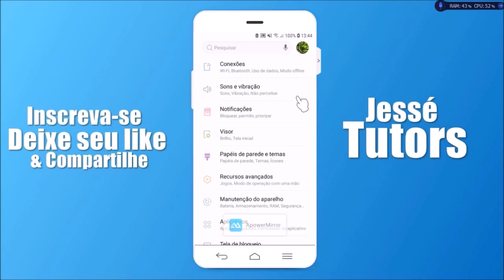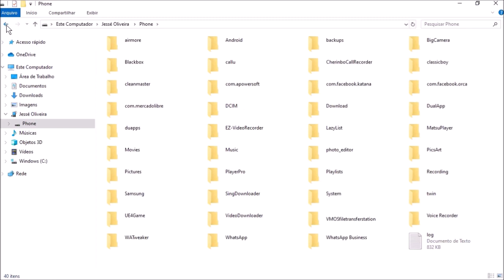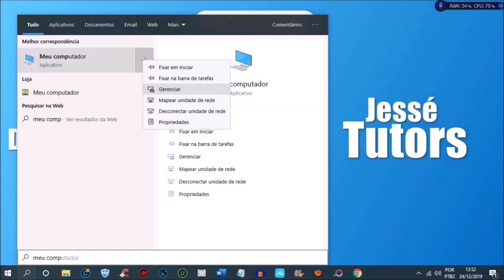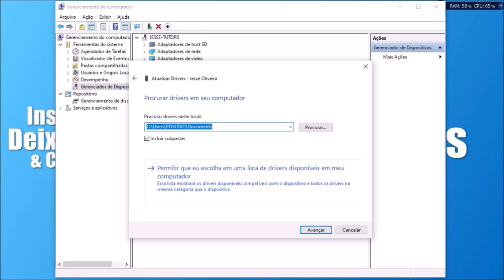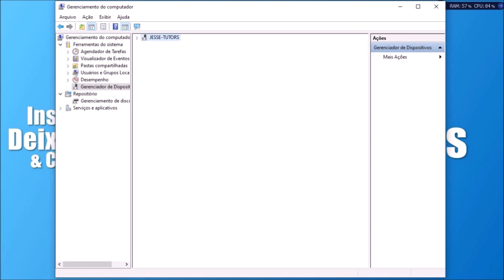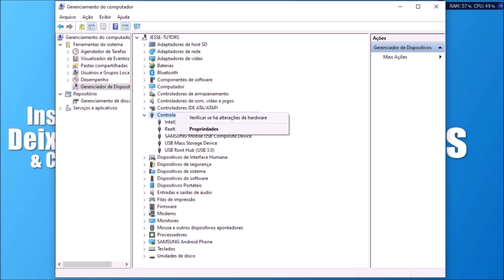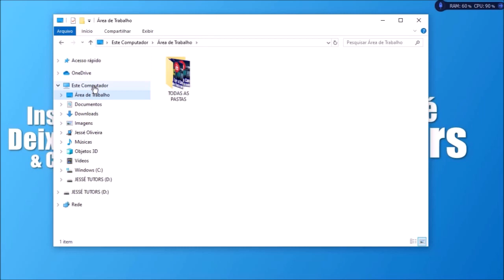USB DO PC NÃO RECONHECE QUANDO CONECTA O CELULAR OU O PEN DRIVE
10 Maneiras de resolver o erro "Dispositivo USB não reconhecido" no Windows

Valeu!